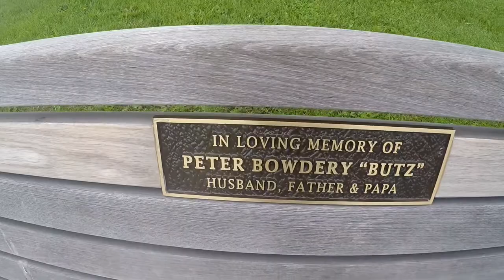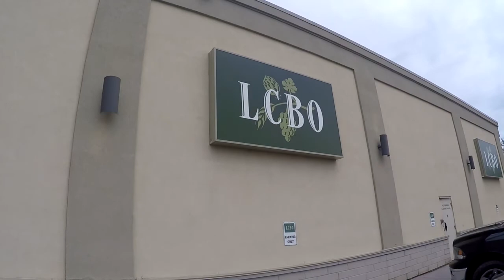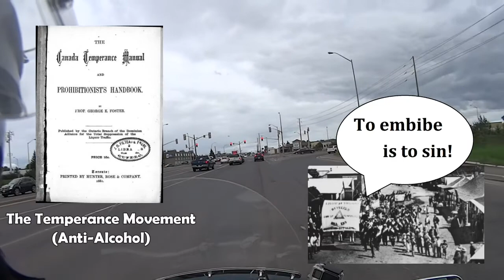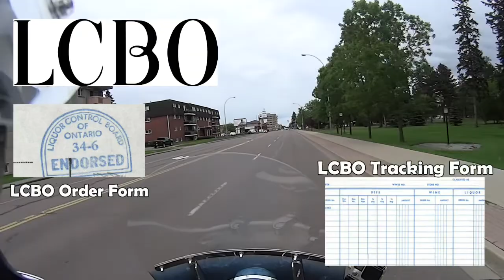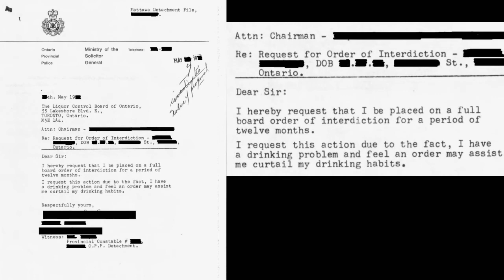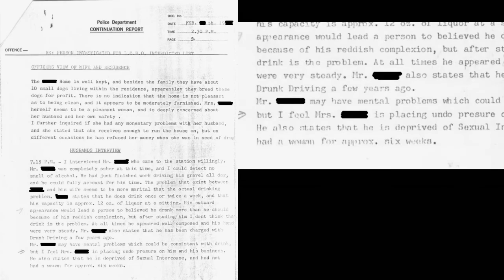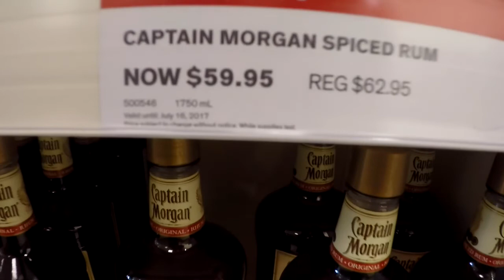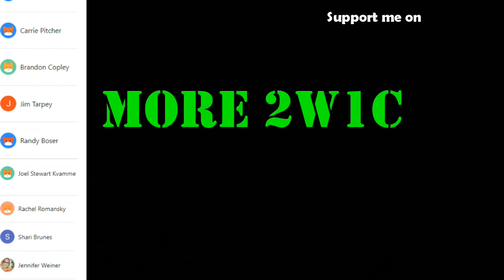Canadian Prohibition : 2W1C S04E12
Both the United States and Canada went through "temperance movements" in the 1920s and 1930s where laws and culture regarding prohibition of alcohol were at their peak.
The LCBO, the primary location to buy alcohol in Canada, was given significant authority- they could look into people's lives to determine whether they could buy liquor or restrict it.